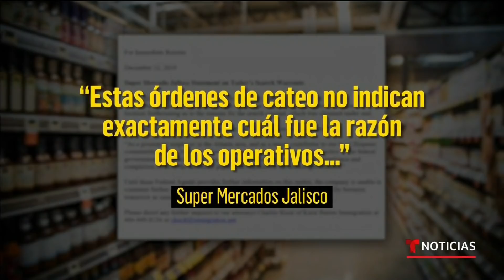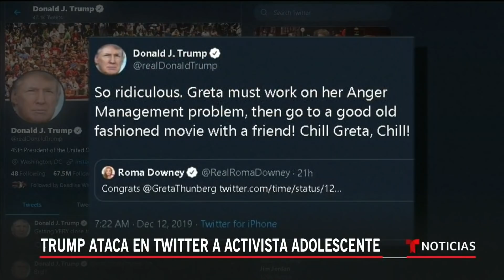Noticias Telemundo, 12 de diciembre 2019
Video oficial de Noticias Telemundo. Así es el proyecto de ley que cambiaría la vida de miles de campesinos al darles la ciudadanía, Operativo con agentes de ICE en un supermercado de Atlanta siembra el pánico en la comunidad, "Soy tu mejor amigo, Santa Claus": Hackean una cámara 'Ring' en la habitación de una niña.